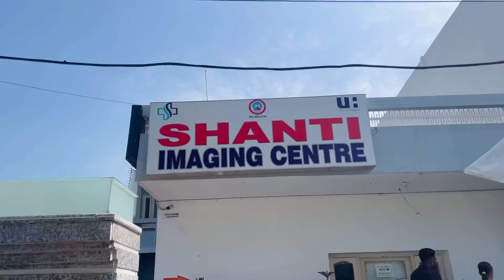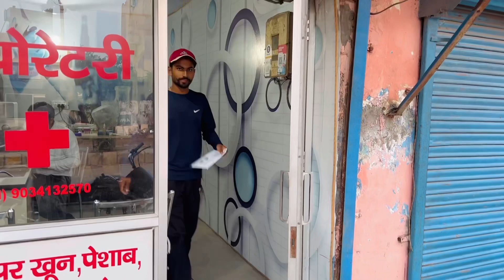Oreo अपनी पुरी ज़िम्मेदारी से काम करा रहा है | Vishal की हालत ज़्यादा ख़राब हो गई